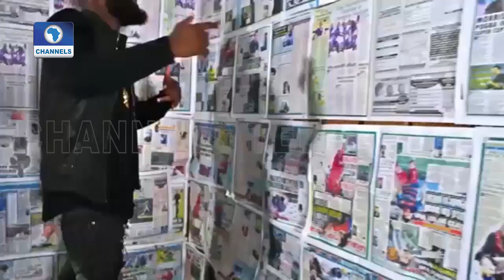I Almost Quit Rap - Chocolate City Act, Loose Kaynon | EN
Kaduna born rapper, Loose Kaynon